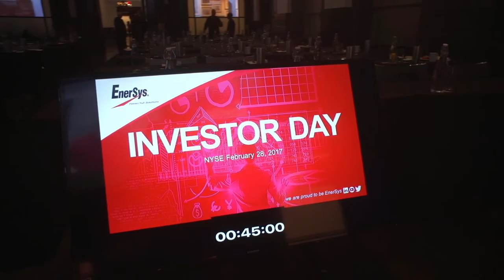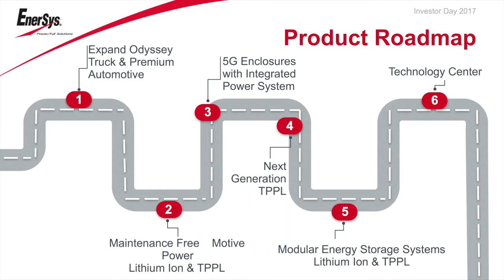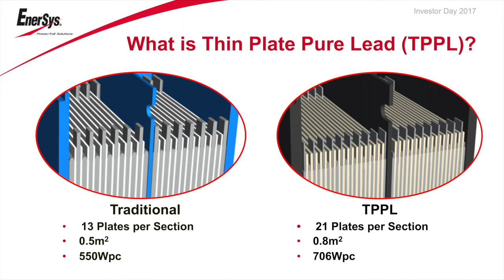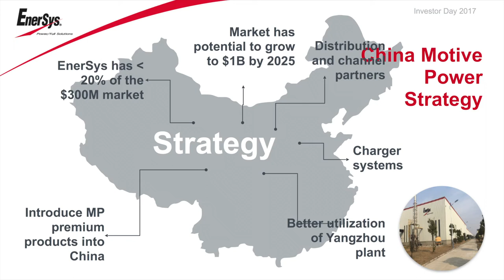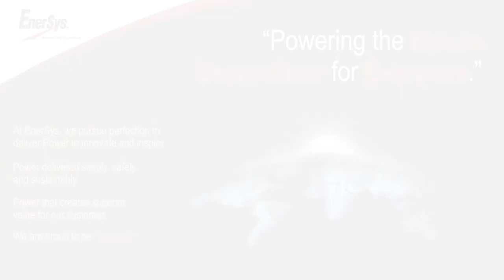EnerSys Investor Day at NY Stock Exchange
EnerSys Investor Day at New York Stock Exchange - Feb 28, 2017